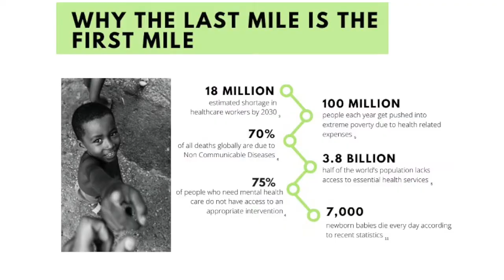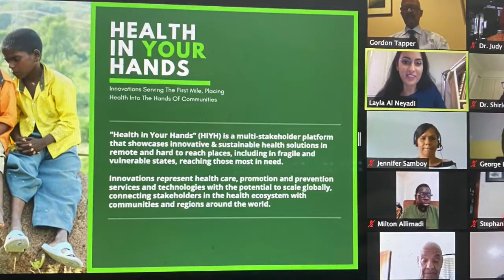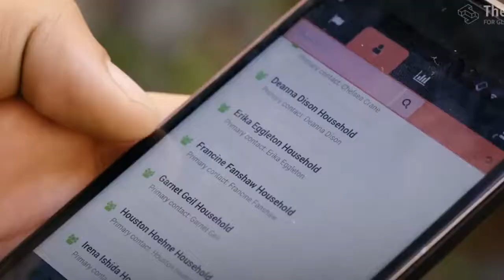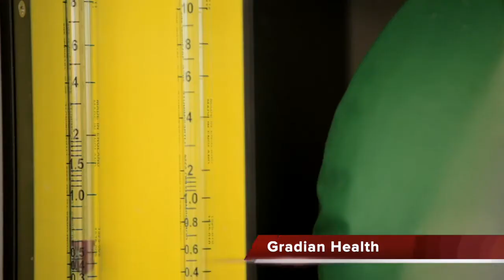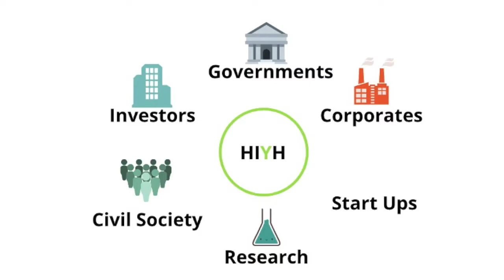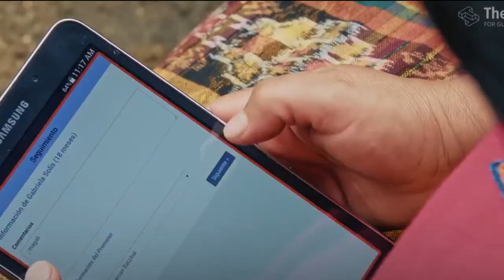Global Council on SDG 3 - Health in Your Hands Initiative